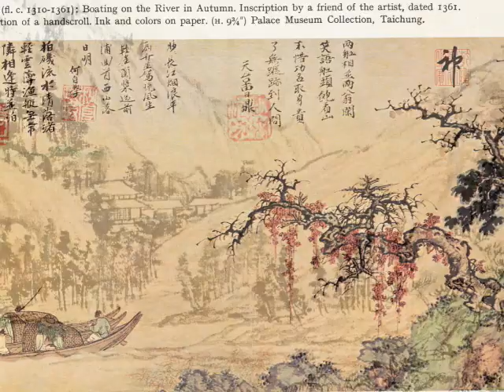Chinese Painting from Western Galleries